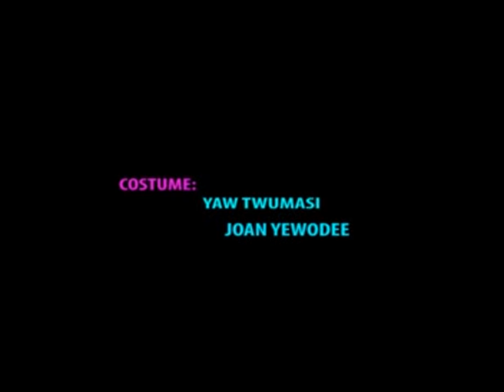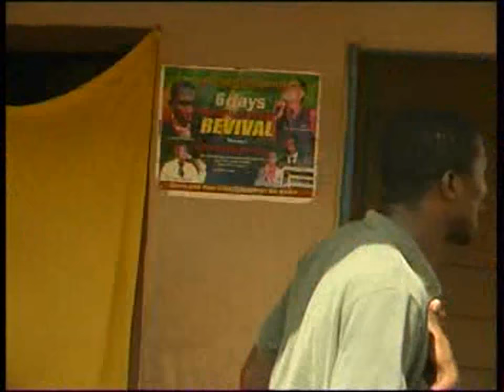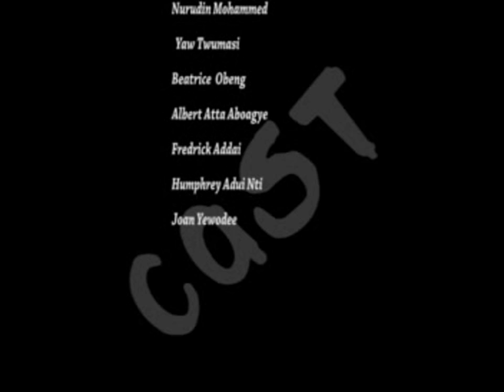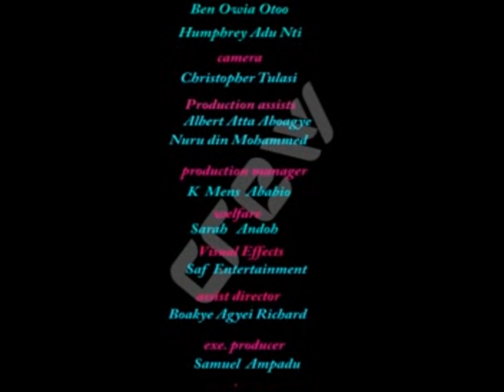AMANEHUNU 2 - KWADWO NKANSAH - KUMAWOOD TWI MOVIE - GHANA MOVIE - AKAN MOVIE